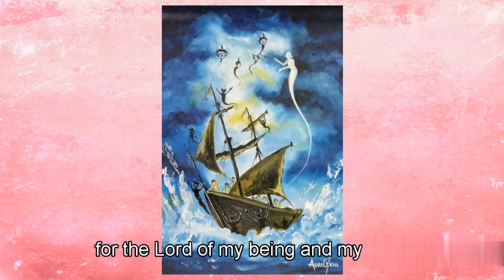Radha's Prayer - Presented by Aurokalakriti